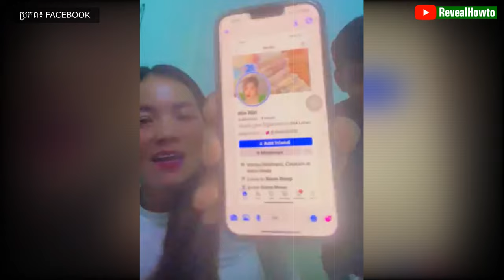ឧកញ៉ា ឡេង ចាន់ណា ឆ្កួ .ត ហើយមែនទេ ?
សួស្តីបងប្អូនទាំងអស់ចូលរឿង ឡេងចាន់ណា តិចវាមិចវិញ😊
ក្រុមហ៊ុន ប្រ៊ីលាន សុីធី ឧកញ៉ា ឡេង ចាន់ណា - Oknha Leng Channa
ចាន់ ឃីន / CHAN KHIN
ផុន សាមាន / PHON SAMEAN
អំពីយើងខ្ញុំ:
សូមស្វាគមន៍មកកាន់ឆានែល RevealHowTo ។
បេសកកម្មរបស់យើងគឺជួយប្រជាជនកម្ពុជាឱ្យមានសុខភាពល្អ.